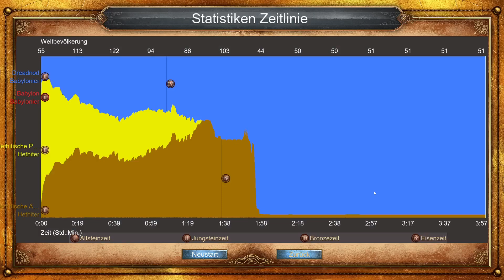Age of Empires Definitive Edition Stimmen von Babylon Rache 03 Teil 2